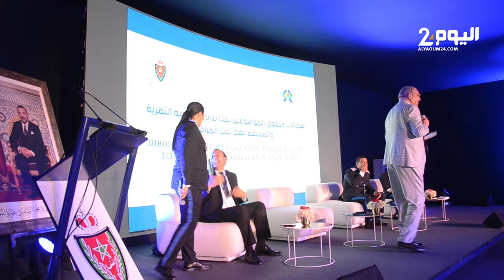عميد ممتاز سارة بزازي : نسعـى لتوسيع دائرة الوعي بالحقوق بشراكـة مع المجلس الوطني لحقوق الإنسان